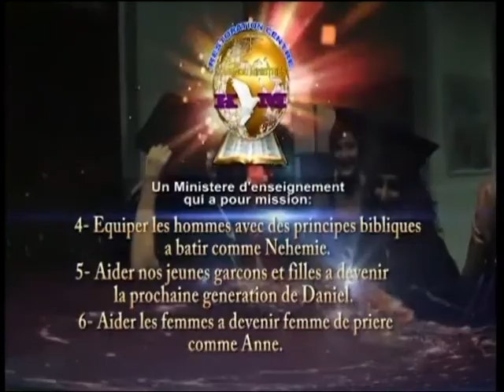Olive Tv Episode 14 | Les Cles du Succes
Episode 14 from Pasteur David Kasengu's Olive TV series.